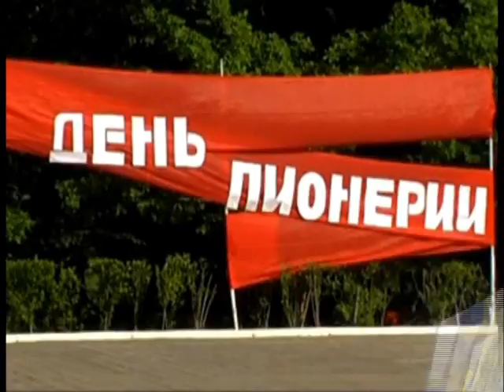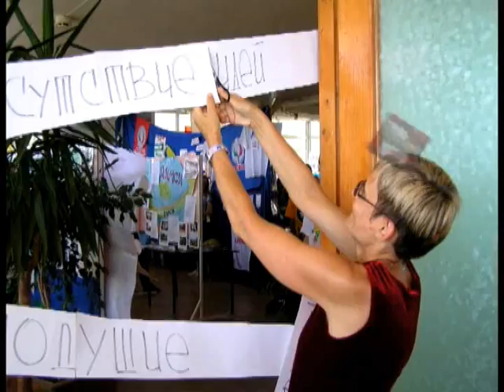"СПО ФДО 15 лет"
видеоролик Союз пионерских организаций Федерация детских организаций исполняется 15 лет.